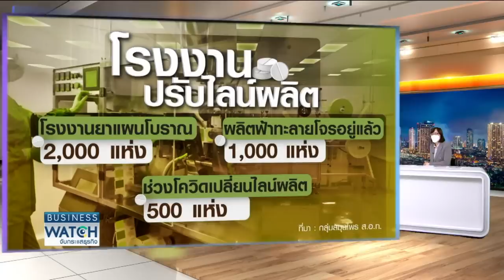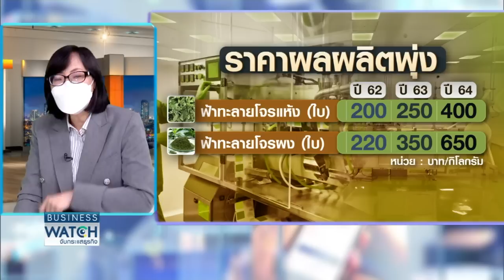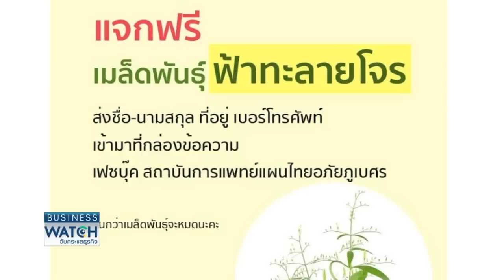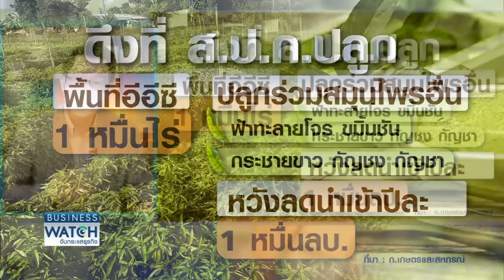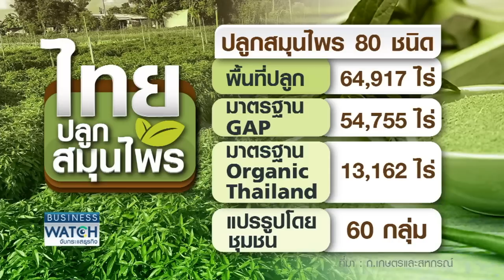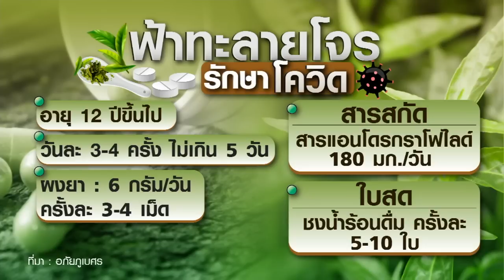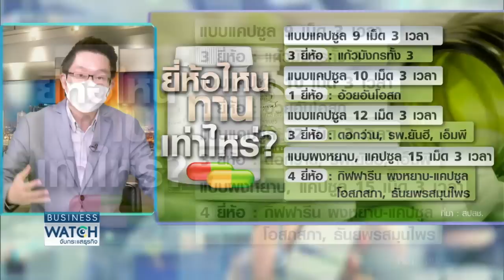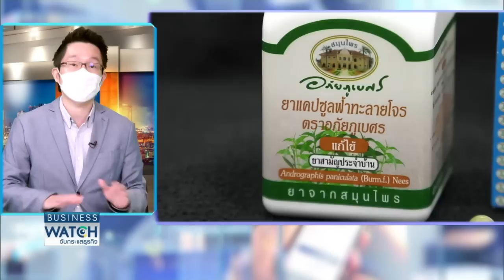LIVE รายการ BUSINESS WATCH วันศุกร์ที่ 16 กรกฎาคม 2564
คนไทยแห่ซื้อฟ้าทะลายโจรรักษาโควิดจนขาดตลาด ดันราคาพุ่ง 2-3 เท่า โรงงานกว่า 1,500 แห่งเร่งผลิต แต่ขาดวัตถุดิบ เกษตรกรปลูกไม่ทันออเดอร์ทะลัก

facebook live : TNN LIVE
Line : @TNNONLINE
Youtube Official : TNNONLINE